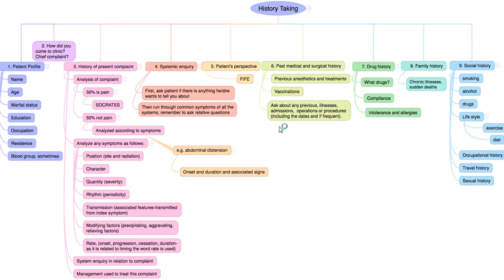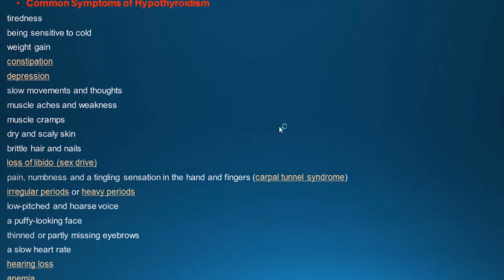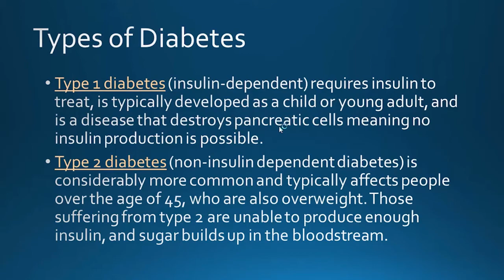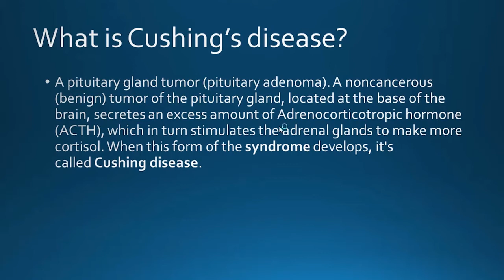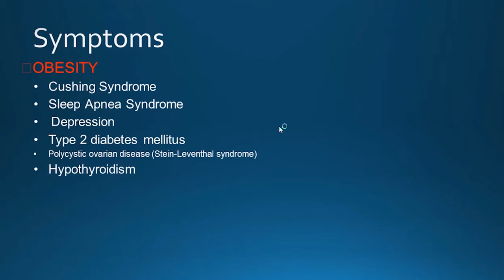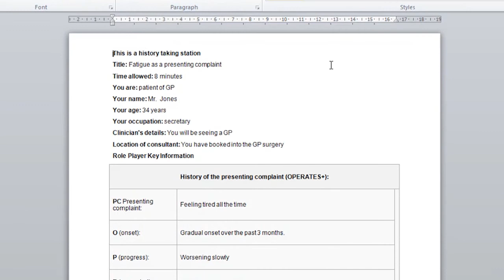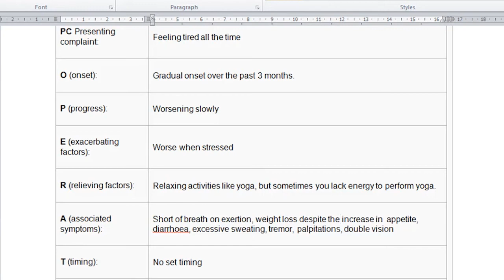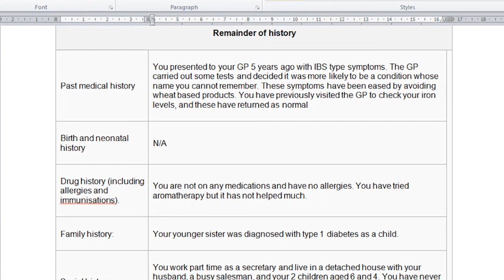CS-3 - History - Endocrine system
Endocrine system consultation lecture by Dr. Aiman.
Clinical Skills Course 3 Lecture